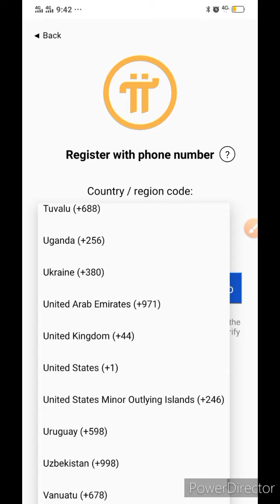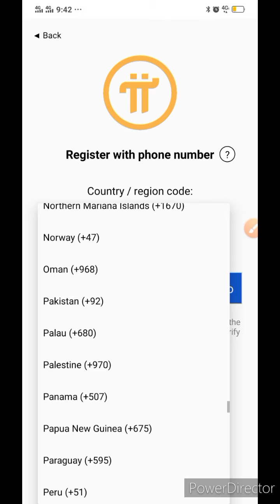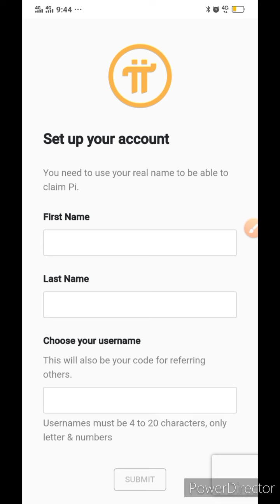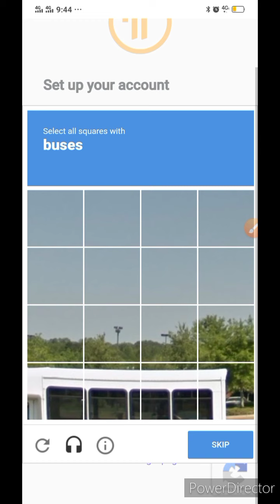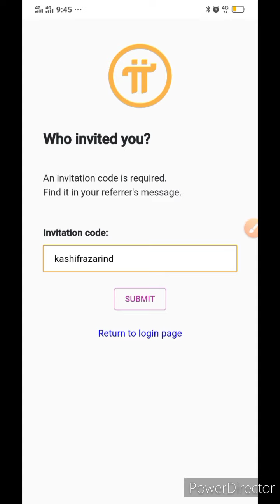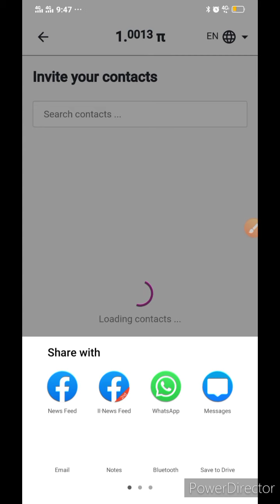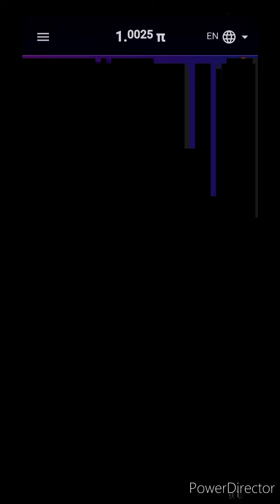How To Make PI Network Account For Free Sign Up In Pi Network For Free Digital Currency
How To Make PI Network Account For Free
Sign Up In Pi Network For Free |Bitcoin| |Cryptocurrency|
Pi is a new digital currency developed by Stanford PhDs, with over 10 million members worldwide. and use my username (kashifrazarind) as your invitation code.